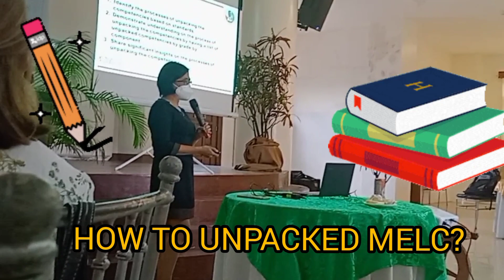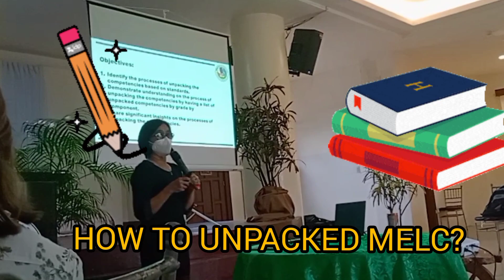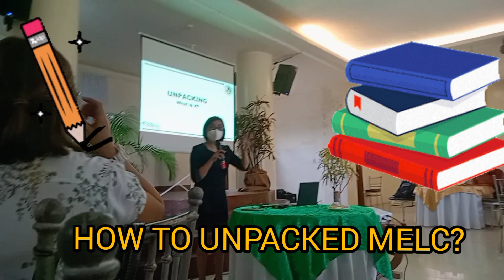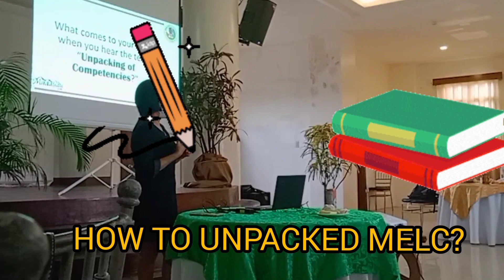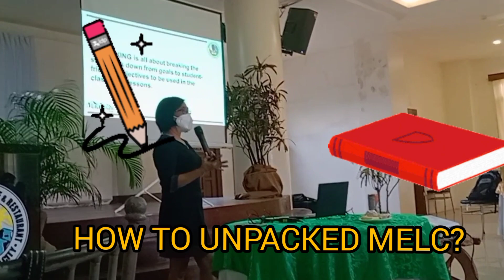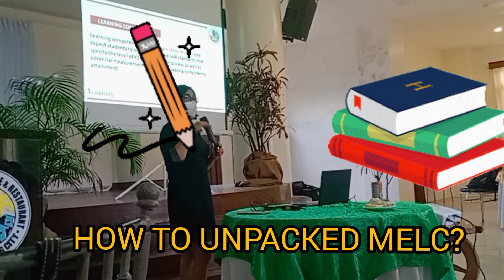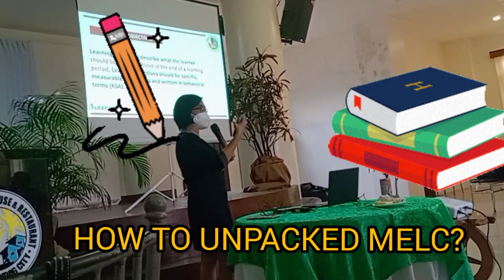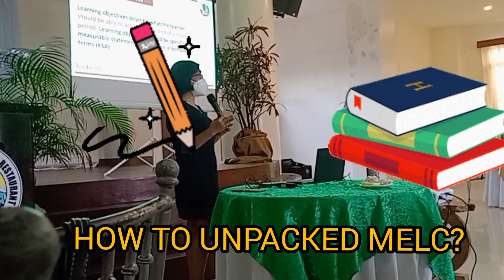HOW TO UNPACKED MELCs IN EPP/ TLE/TVL